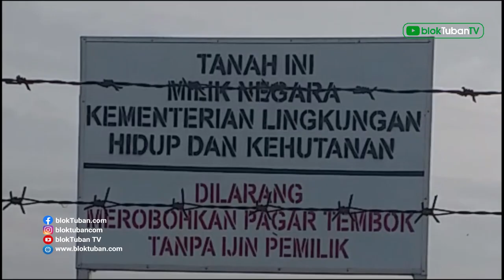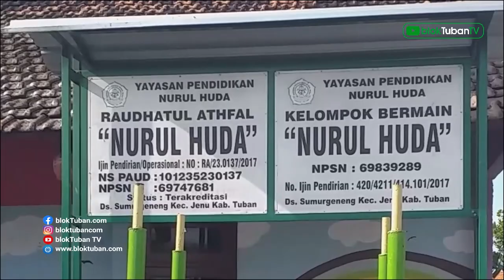Ketua Fatayat Ini Jadi Miliarder Baru, 9 Orang Didaftarkan Haji dan Bangun TPQ